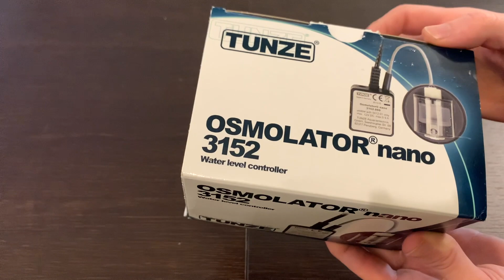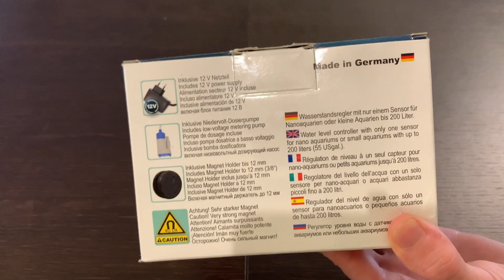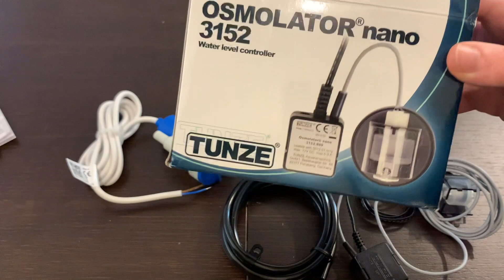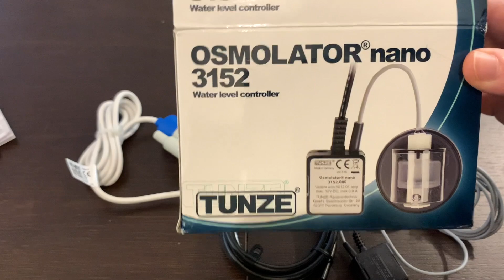#7 Rabbocco automatico dell'acqua (TUNZE) unboxing e montaggio - Upgrade - Il mio acquario marino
Ciao a tutti!! Oggi vedremo insieme l'unboxing ed il montaggio del "Tunze Osmolator Nano 3152", un meccanismo di rabbocco automatico dell'acqua che rappresenta il primo upgrade in assoluto al nano reef.

In un acquario marino è fondamentale mantenere costante la salinità dell'acqua, ma l'evaporazione continua dell'acqua ne minaccia la stabilità. Questo accade perchè, mentre l'acqua evapora dalla vasca, il sale disciolto nell'acqua rimane in vasca. Quindi man mano che l'acqua evapora la salinità dell'acqua che rimane in vasca aumenta.
Per questo motivo è necessario continuare a rabboccare acqua non salata in vasca, al fine di mantenere la salinità costante.
Questa operazione può essere effettuata manualmente senza problemi, ma avere un meccanismo automatico che se ne occupa è sicuramente una grossa comodità.

Se vi piace questo acquario, qui potete ripercorrere tutta l'evoluzione e anche i diversi step dell'allestimento della vasca

Se vi va, potete seguire le mie avventure anche su Instagram

0:00 Intro
0:15 Test evaporazione
1:15 Rabbocco automatico acqua
1:53 Unboxing
2:38 Sensore livello acqua
3:24 Magnete
4:18 Pompa
4:45 Tubo di mandata dell'acqua
5:10 Supporto tubo di mandata
5:26 Alimentatore
5:39 Funzione di sicurezza
6:38 Prezzo
7:06 Serbatoio
8:12 Montaggio
9:11 Sistema in posizione
9:44 Outro